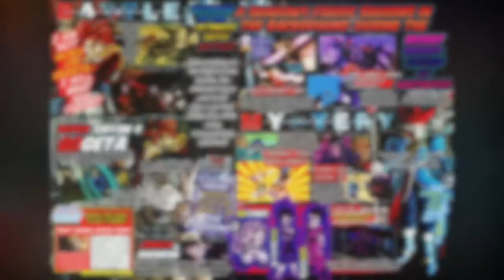Dragon Ball: Xenoverse Demigra, Super Saiyan 4 Gogeta and Omega Shenron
Dragon Ball Z: Xenoverse Demigra, Super Saiyan 4 Gogeta and Omega Shenron
NEW screenshots best characters awesome character
Want a partnership that helps you grow and get Paid Money it so easy, just

Dear,New viewer
I am guy that just chill trying to uploaded some things i love like Anime news, Anime Reviews, Gaming News, Gameplays. I also love making my own music, Making 3D animation on Photoshop, Premiere Pro.Overall i love making Video its like a Adventure or Journey its so rewarding at the end. I'm working very hard so Thank You, Have nice day.